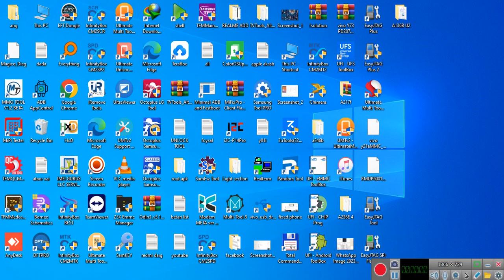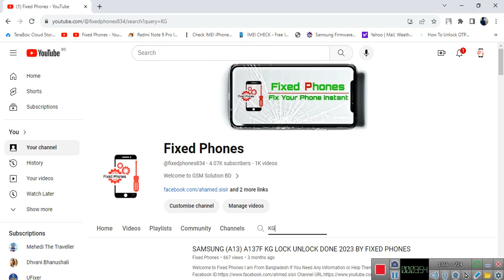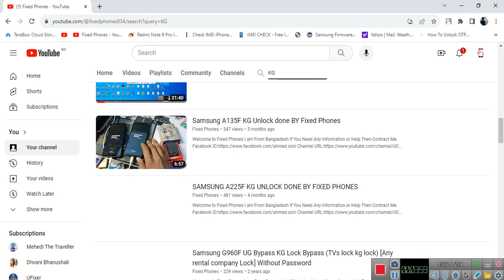SAMSUNG A136B U5 KG UNLOCK FILE ( KNOX OFF ROM ) FREE FOR ALL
FILE PASSWORD    FIX PHONES